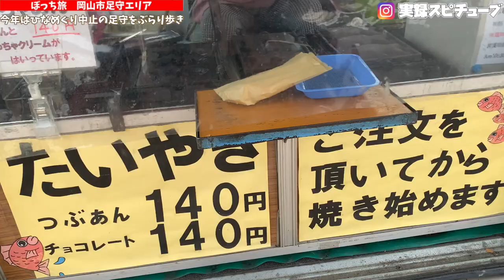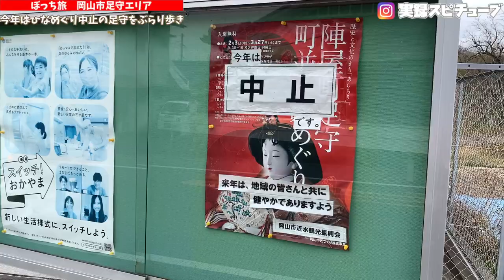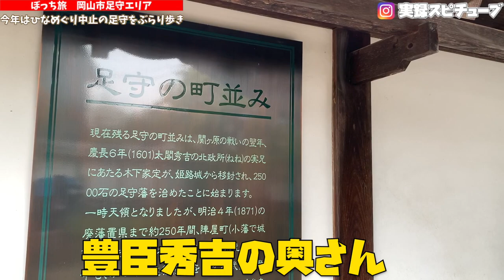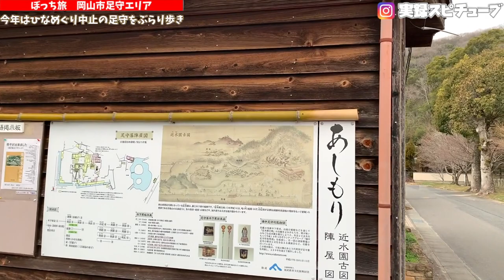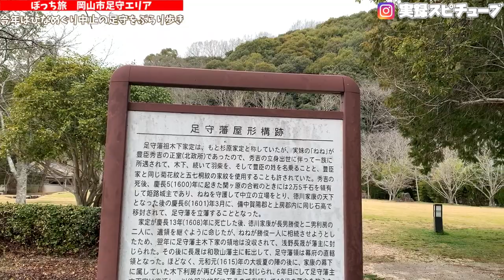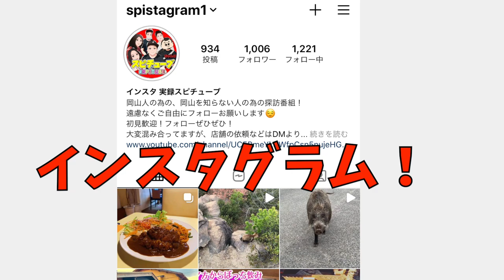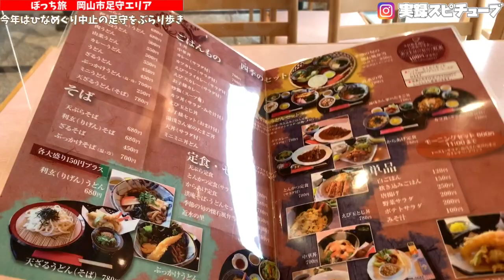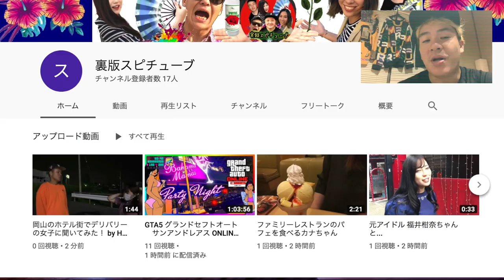【ぼっち旅】岡山市内から足守へぶらり歩き！今年は中止だけどひっそりと！？《グルメとんかつ定食！》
岡山観光webより